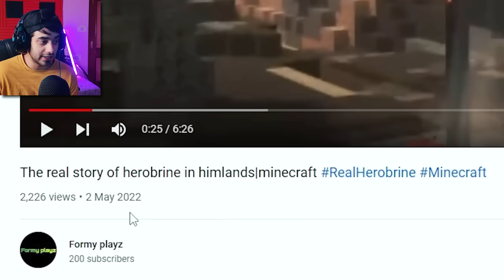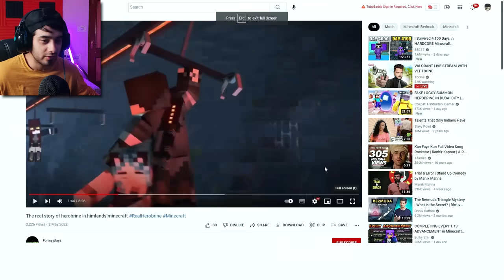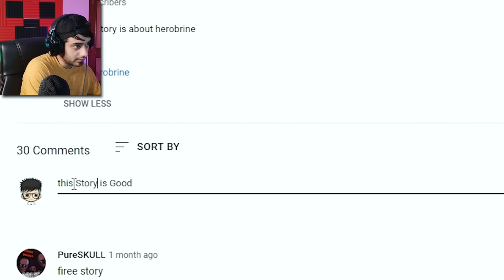How Herobrine Came to My Minecraft World?...(SmartyPie Reacts #19)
How Herobrine Came to HIMLANDS?...(SmartyPie Reacts #19)

if you see this ~ comment